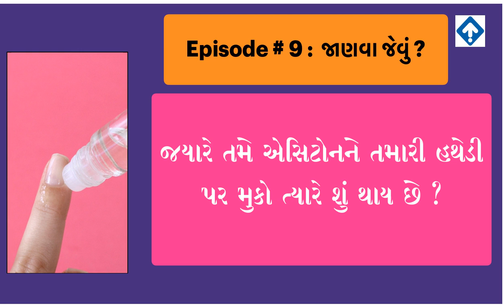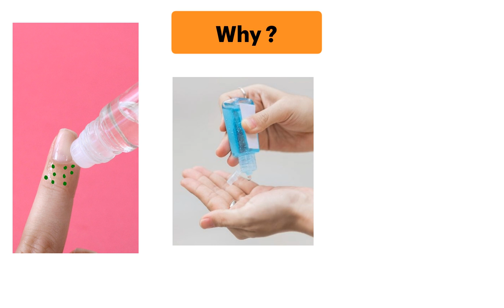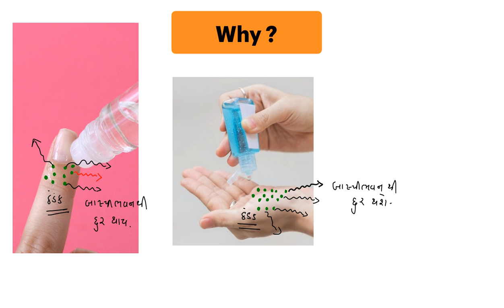જયારે તમે એસિટોનને તમારી હથેડી પર મુકો ત્યારે શું થાય છે ?| By Effort institute